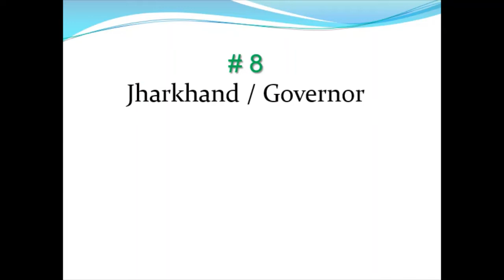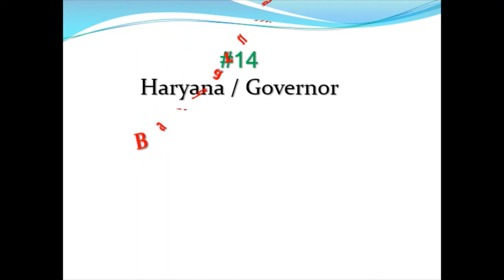Newly Appointed Governor II Important Appointment Part 02 For SSC, Banking & Railway Exams 2021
IMPORTANT LINKS